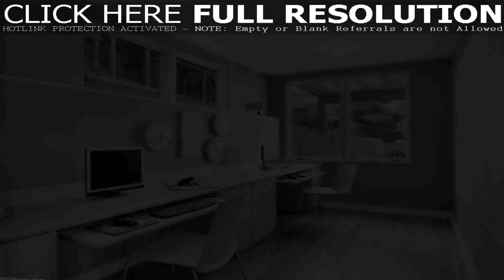Home Office Design Ideas Uk (see description)